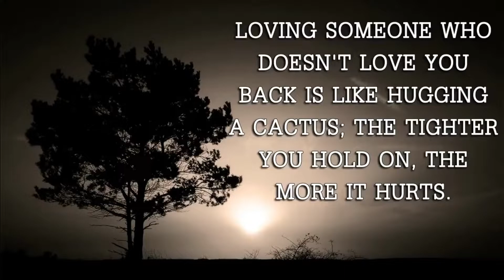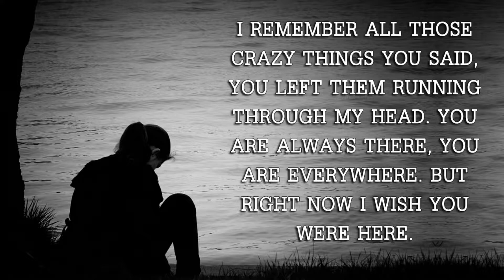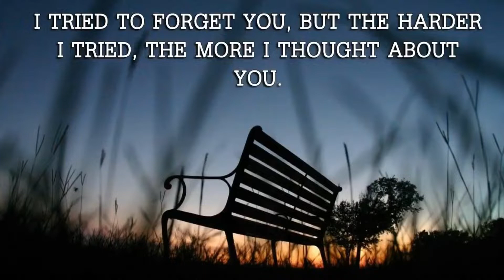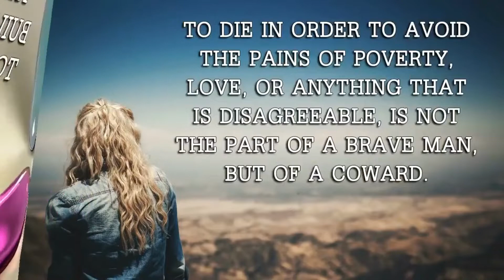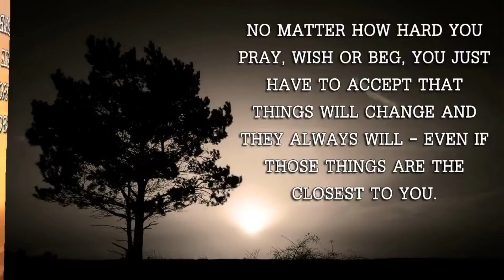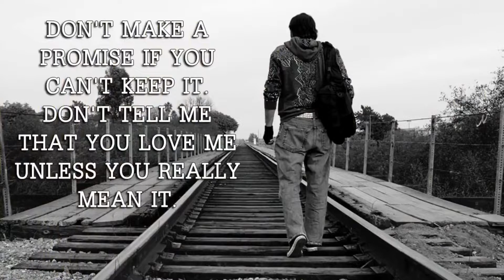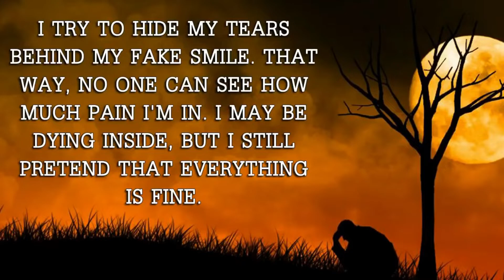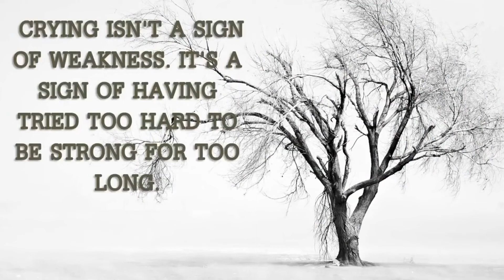Sad quotes that will make you cry 😭💔#1 | sad quotes status | Self Motivation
👇-Search Keywords-👇
sad tik tok quotes
motivational quotes
sad quotes
love quotes
inspirational quotes
anime quotes
sad quotes
sad tiktok quotes
tiktok quotes
sad quotes that make you cry
movie quotes
sad tiktoks quotes
joker quotes
life quotes
sad anime quotes
quotes status
narto quotes
best quotes
friendship quotes
sad quotes status